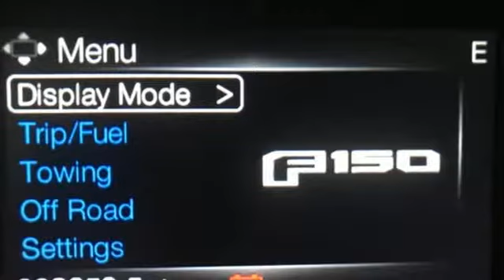New 2018 Ford F-150 Random Lake WI Plymouth, WI #7232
Year: 2018
Make: Ford
Model: F-150
Trim: XLT
Engine: EcoBoost 3.5L V6 GTDi DOHC 24V Twin Turbocharged
Transmission: 10-Speed
Color: Black
Interior: Medium Earth Gray
Stock #: 7232
VIN: 1FTEW1EG7JFA14637
Shadow Black 2018 Ford F-150 4D SuperCrew XLT 4WD 10-Speed EcoBoost 3.5L V6 GTDi DOHC 24V Twin Turbocharged 10-Way Power Driver & Passenger Seats, 4.2" Productivity Screen in Instrument Cluster, Auto-Dimming Rear-View Mirror, Class IV Trailer Hitch Receiver, Cloth 40/20/40 Front Seat, Electronic Locking w/3.55 Axle Ratio, Equipment Group 302A Luxury, Fixed Backlight w/Privacy Glass, Heated Front Seats, Integrated Trailer Brake Controller, Leather-Wrapped Steering Wheel, Power Glass Heated Sideview Mirrors, Power-Adjustable Pedals, Pro Trailer Backup Assist, Radio: Single-CD/SiriusXM w/7 Speakers, Rear Under-Seat Storage, Rear Window Defroster, Remote Start System, Reverse Sensing System, SYNC, SYNC 3, Trailer Tow Package, Upgraded Front Stabilizer Bar, Voice-Activated Touchscreen Navigation System, Wheels: 18" Chrome-Like PVD.brbrRecent Arrival! Price includes: All rebates and incentives included in price all tax, title, license and fees are not included $1,500 - Bonus Customer Cash. Exp. 01/02/2019, $3,750 - Retail Customer Cash. Exp. 01/02/2019, $500 - Ford Credit Retail Bonus Customer Cash. Exp. 01/02/2019